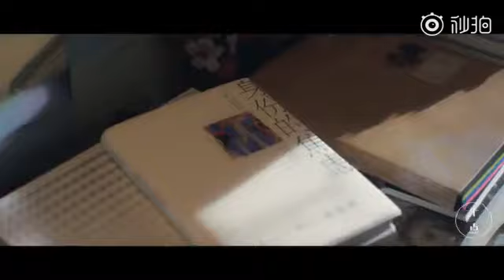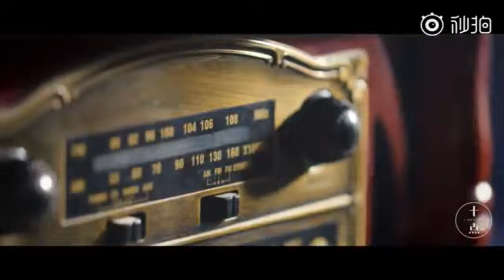【TFGlobal】TFBOYS王俊凯《十点视频》人生就像马拉松，要走得有厚度，不一定走得快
新时代青年说# 在 @共青团中央 和@十点视频 联合发起的#青年100计划# 特别节目里，首期嘉宾全能偶像 @TFBOYS-王俊凯，用自己的成长经历，诠释青春的意义。出道五年，从默默挥洒汗水的少年，到如今的超人气全能偶像，王俊凯始终在努力拥抱各种可能性。年轻的态度，就是对梦想的义无反顾。